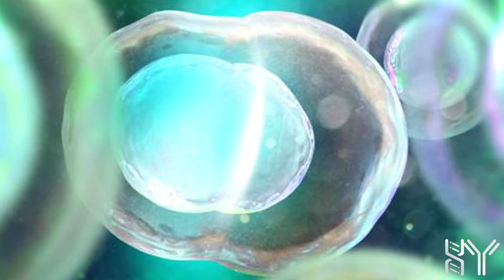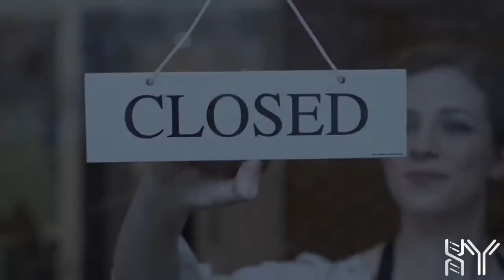Beacon Pharmaceutical Global Health Initiative Jupiter Florida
Beacon Pharmaceutical Global Health Initiative (BPGHI) – Providing a global platform to expand access to healthcare and wellness.  While expediting drug to market time, improving R&D methods via cross borders collaborations, to supply basic healthcare solutions. At Beacon, we are investors and partners bringing a complete solution to  global wellness and pharmaceutical research, with a focus on early-stage life science companies